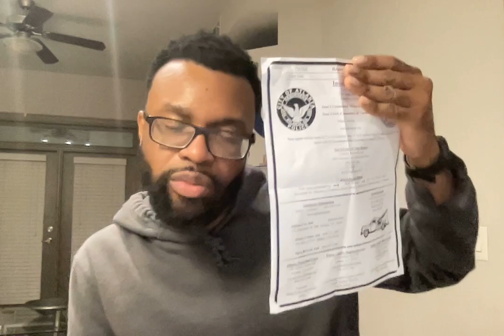Webcam Therapy: What Getting My Car Stolen Taught Me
I really cannot make this up.